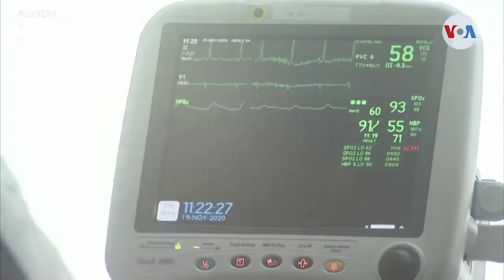Ante repunte de contagios y falta de camas, California ordena a sus ciudadanos quedarse en casa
El incremento de nuevos casos ha llegado a cifras récord en California, donde las unidades de cuidados intensivos de los hospitales se llenan rápidamente. La gravedad de la situación llevó a nuevas restricciones que impactan a 33 millones de personas.

¡Visítenos!